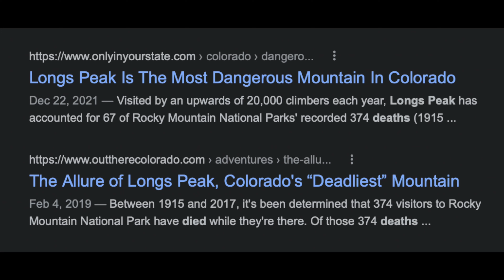The Mountain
This video is about a mountain; an introduction to my love affair with it. For a year one mountain has captivated my dreams and demanded my attention. This video is the culmination of a year of shooting, imagining, and wondering. This is the prelude to my journey on this mountain.